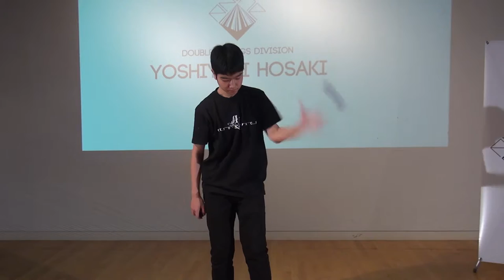2015EZONE Preliminary DS 02 Yoshiyuki Hosaki